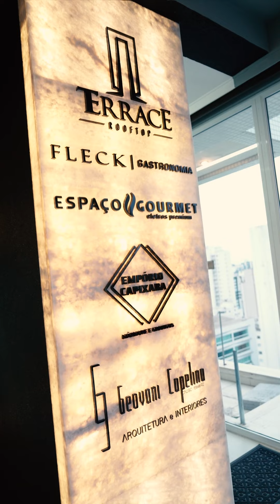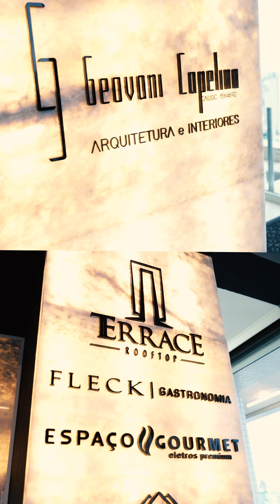TERRACE Rooftop Bistrô, por Geovani Capelina | Nordecor Iluminação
Um projeto sofisticado, moderno, ousado, que trás em sua composição materiais nobres, cria espaços acolhedores e que emoldura a vista ao Skyline de Balneário Camboriú, criando um prato cheio de sensações, em vários ângulos instagramáveis.

Este é o novo @terracerooftop, um espaço exclusivo, um Rooftop bistrô, que oferece experiências de alta gastronomia aos seus clientes.

Projeto por @geovanicapelina
Iluminação @nordecoroficial

✨Nosso link na Bio tem 👇
✅Aplicativo para simular nossos produtos em seu ambiente;
✅Catálogo de lançamentos;
✅Blocos 3D dos produtos;
e muito mais...💡